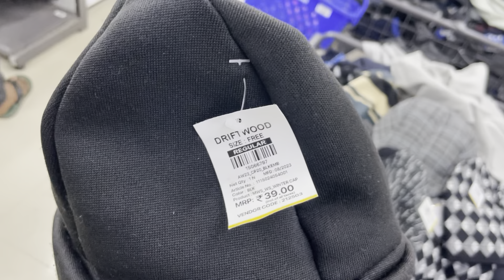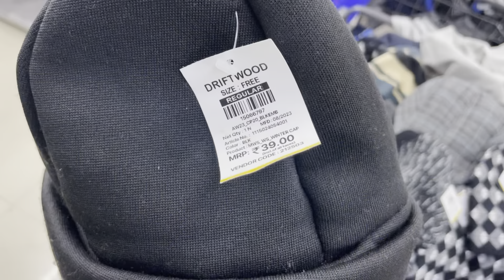Vishal Megamart| Maaz Ye Kiya Krdiya😂| Aqqu Ko Dekho❤️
Vishal Megamart| Maaz Ye Kiya Krdiya😂| Aqqu Ki Dekho❤️|